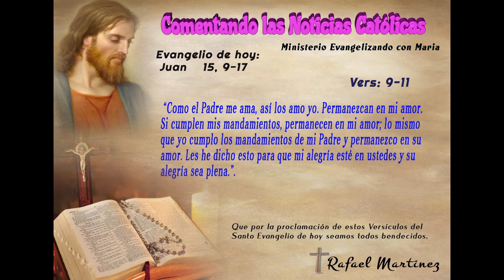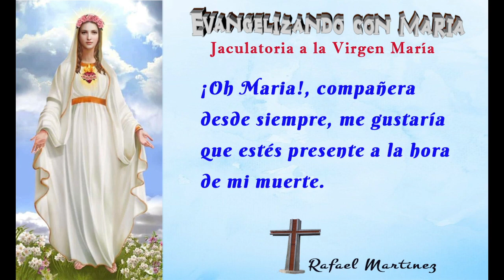Iglesia Católica, las noticias hoy. UNICEF: pornografía no daña niños. Papa: mujeres perseguidas....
Evangelizando con Maria, Rafael Martinez